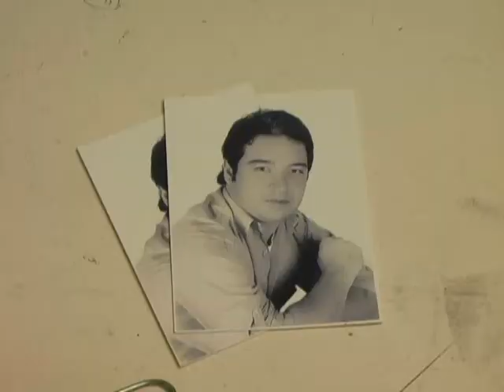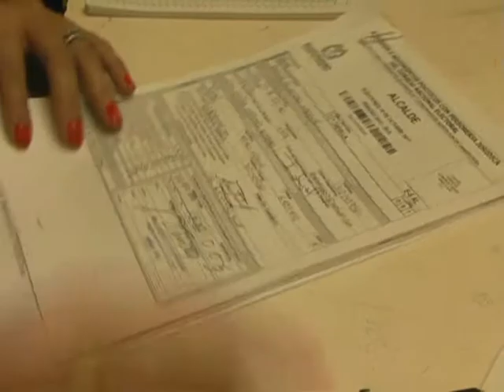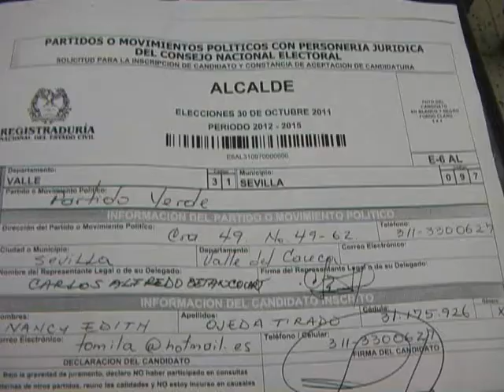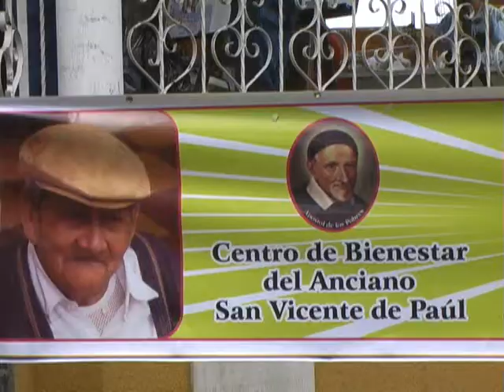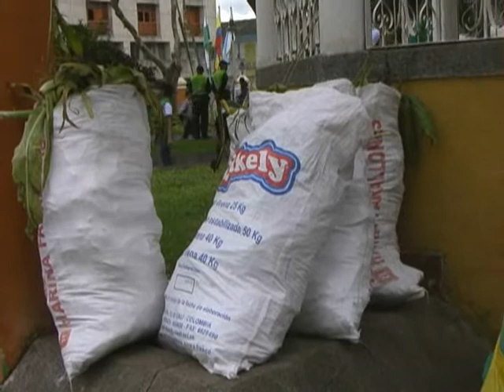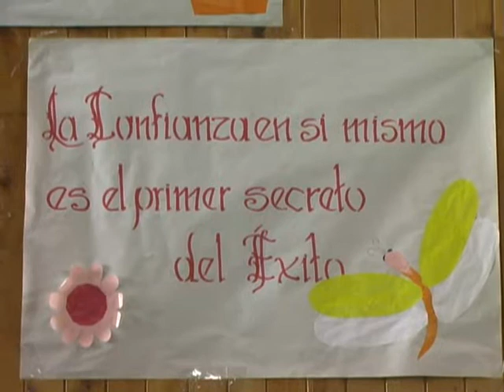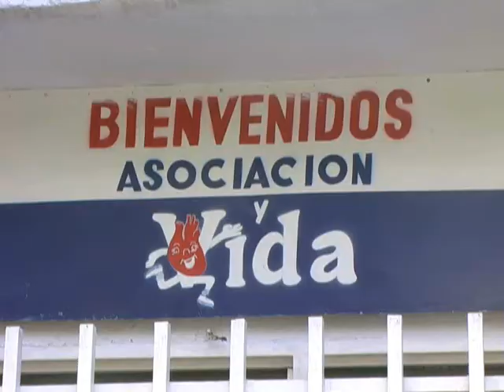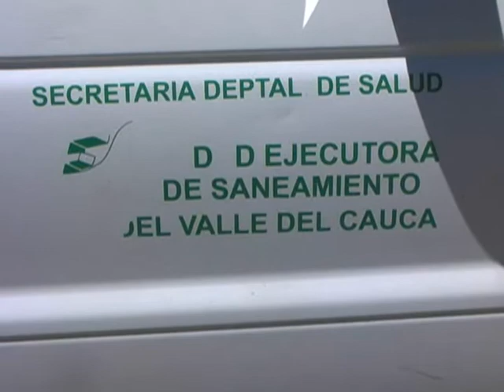Vivanoticias 12 agosto 2011 comp..wmv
Las noticias mas importantes de Sevilla en la segunda semana del mes de agosto.